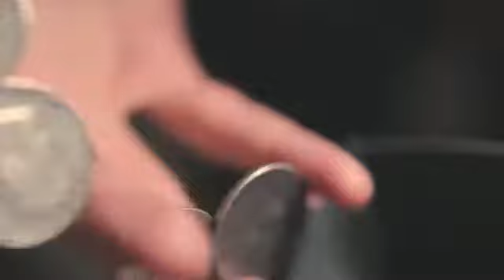La Viajera (Gimmick e Instructiones Online) Jeff Copeland